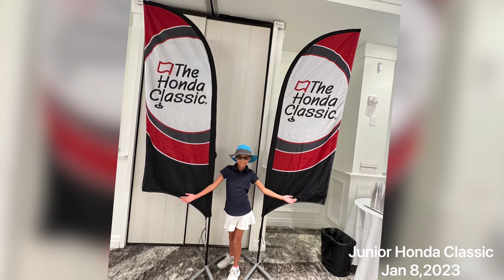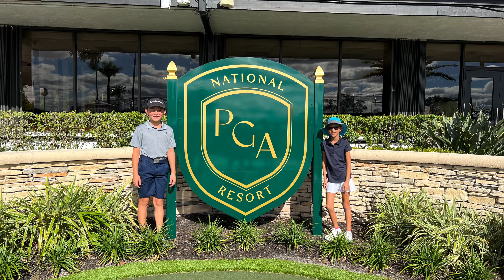Junior Honda Classic 2023